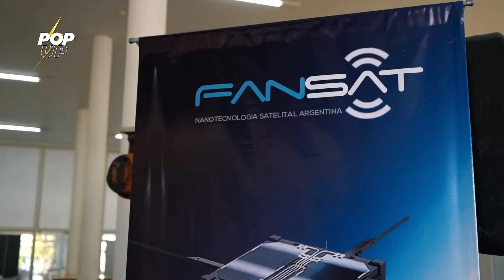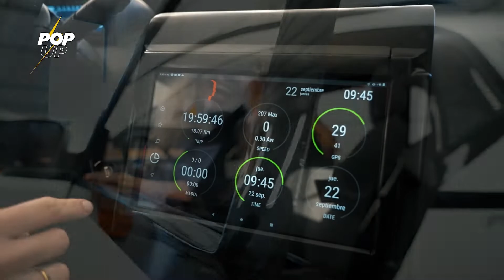🛠📡FANIOT📡🛠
📌@faniotargentina es la primera Fábrica Argentina de Nano Sensores IOT.

👩‍💻Desarrolla Soluciones para las necesidades de las Áreas de Educación e Innovación.

📲Integrando las capacidades de producción local del Polo TIC Misiones, la infraestructura y personal capacitado de Marandú Comunicaciones, con el hardware, experiencia y licencias de Smartcultiva.

👉El objetivo de FANIOT es dar respuesta a las demandas de una industria y educación marcada por la Innovación Tecnológica y Nuevas Metodologías de Aprendizaje.

🔝FANIOT fomenta el Desarrollo de las capacidades locales, insertando colaboradores capacitados en los últimos svances de innovación tecnológica para su comercialización en Argentina y el mundo.

Por: @nerealarumbe